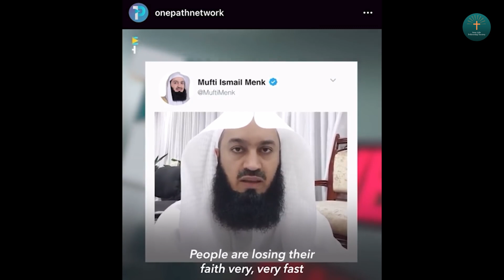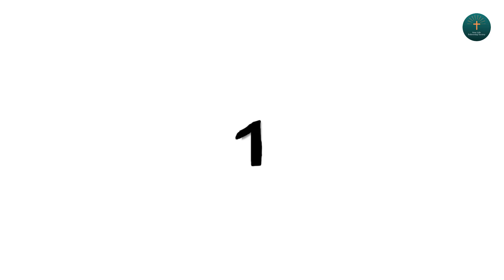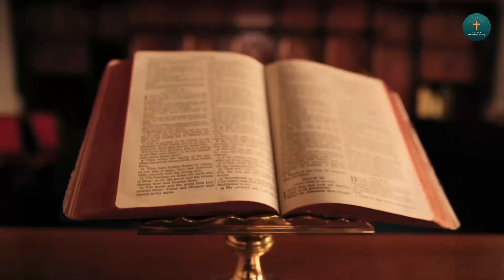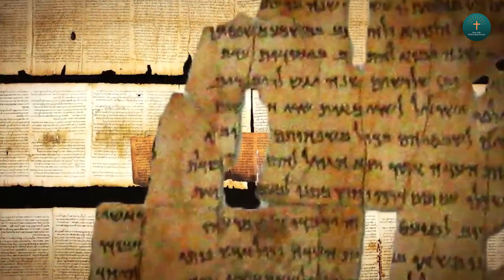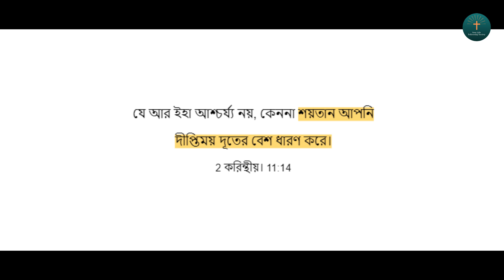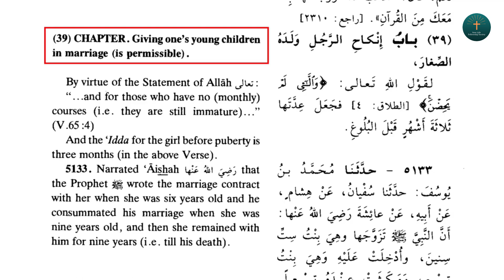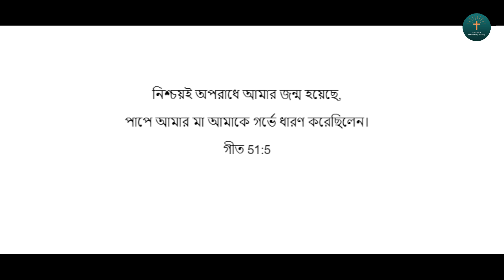HELP! Muslims are losing their faith very very fast. Muslims are accepting JESUS as their LORD.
In this eye-opening video, we delve into a significant and growing trend that has caught the attention of many: Muslims embracing Jesus as their Lord. Join us as we explore the reasons behind this shift and engage in a thoughtful discussion about faith and spirituality. Don't miss it!

More videos link :

বাইবেল এয়ী ঈশ্বর সম্পকে কি বলে ? what does the bible teach about The Trinity? concept of Trinity

যীশুর ১২ শিষ্যের মৃত্যু কী ভেবে হয়েছিল ?  How did the 12 disciples of Jesus die? (in Bengali)

কেন আমরা পার্থনার উত্তর পাই না? কিভাবে প্রার্থনার উত্তর পাবো।Why don't we get answers to our prayers

A/C Holder - Amiya Halder
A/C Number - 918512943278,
IFSC - PYTM0123456,

UPI ID -  newlifefellowshipsociety@okicici
Google Pay, phone Pay & Paytm -  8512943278